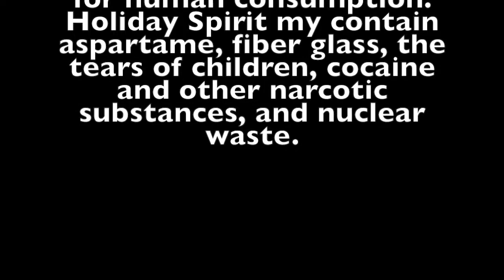HOLIDAY SPIRIT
Not feeling the holiday season? Then try some Holiday Spirit!

lilposandalmondstudio
arie_ago_go
beanie_n_braids_cartoons